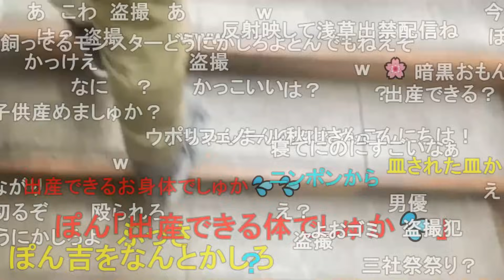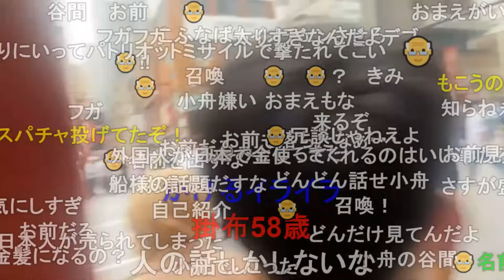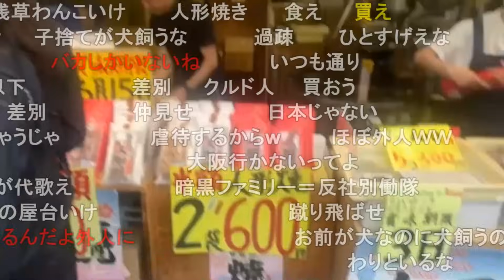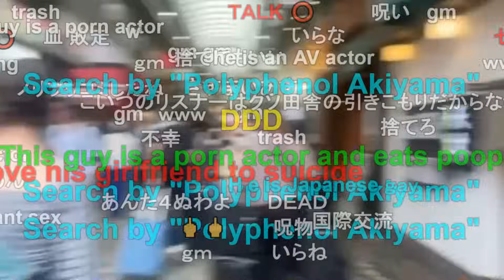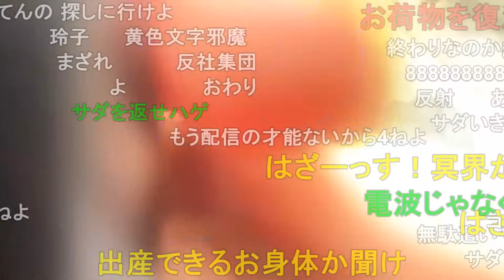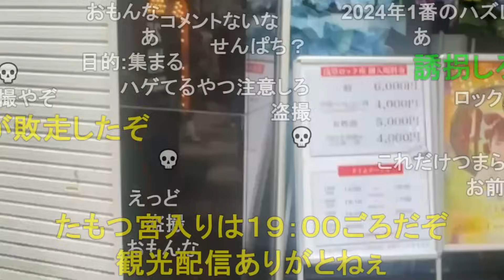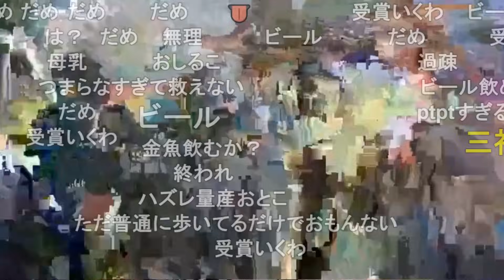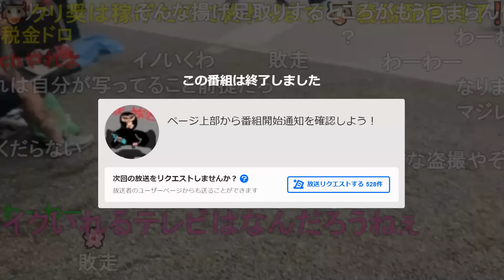暗黒放送 浅草三社祭に来た放送 2024/5/19(日) 12:18